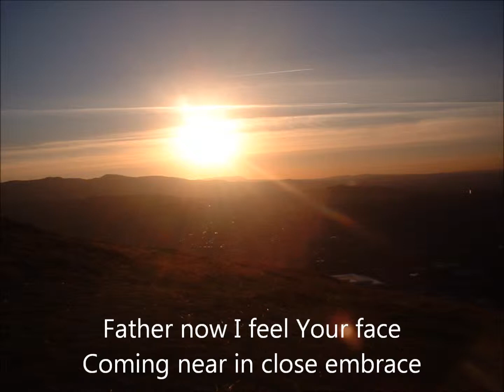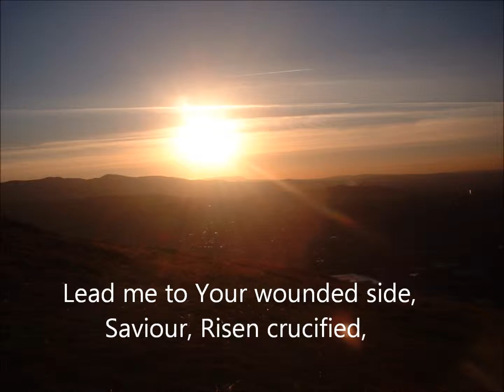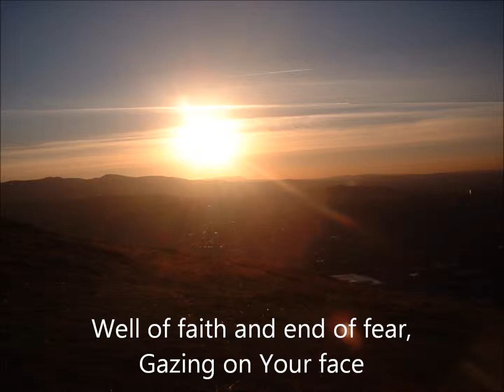Father Now I Feel Your Face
Coming close to the presence-face of the Father. Recorded January 2014